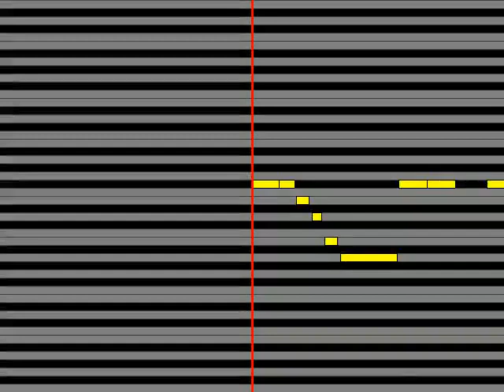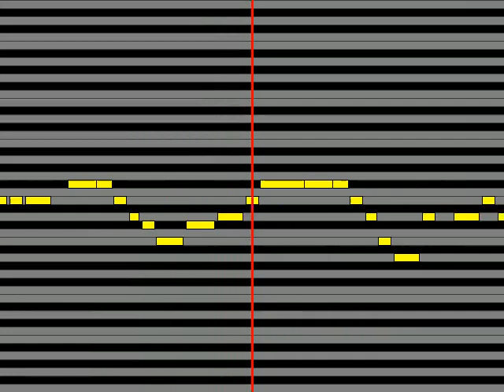【ガイドメロディ】 Hey! Say! JUMP YOU & I